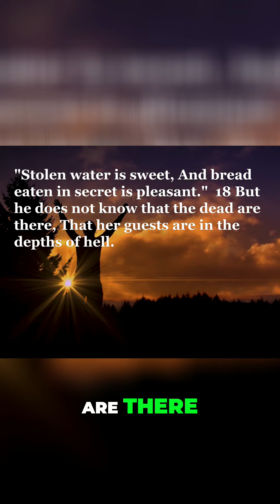The Deceptive Allure of the Foolish Woman Revealed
Explore the timeless wisdom of Proverbs 9 in this captivating video. Uncover the deceit of the foolish woman and her alluring yet dangerous appeal. This insightful analysis offers a profound look into the consequences of folly and understanding, perfect for seekers of wisdom. Proverbs9 FoolishWoman BiblicalWisdom SpiritualInsights Understanding WisdomLiterature DeceptiveNature ConsequencesOfFolly FaithAndWisdom ExploringScripture Full sermon